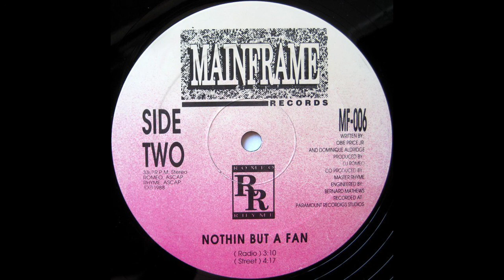Romeo & Master Rhyme - Nothin' But A Fan (Street Version)